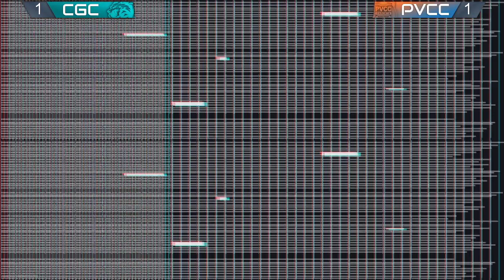Spring 2023 Week 6 - Call of Duty - Chandler-Gilbert Community College D1 vs Paradise Valley Communi